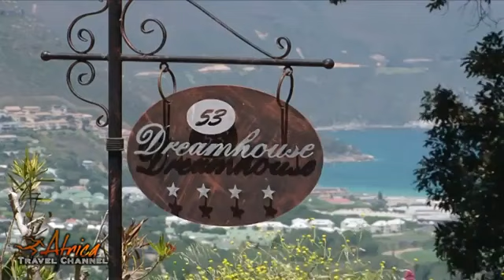Dream House Guest House South Africa 2012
Dream house Guest House is a calm oasis from which to enjoy your stay in Cape Town. Each of the eleven beautifully appointed accommodation options offers privacy, comfort and attention to detail to ensure a truly restful escape